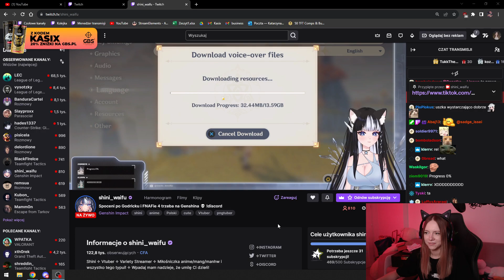KASIX CHCE ZROBIĆ MENELOWĄ VTUBERKĘ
miłego dnia
zostaw sub.
🔻Klipy z kanałów:🔻
ඞ